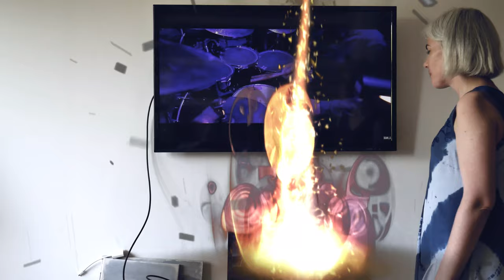ŠV. Ona ir Šv. Marija